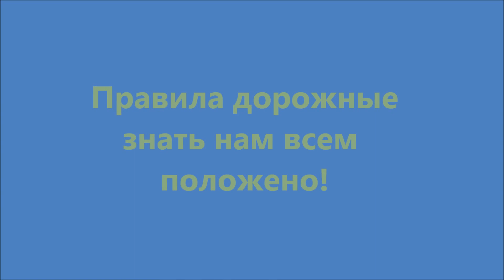Вожегодские каникулы "ПДД"